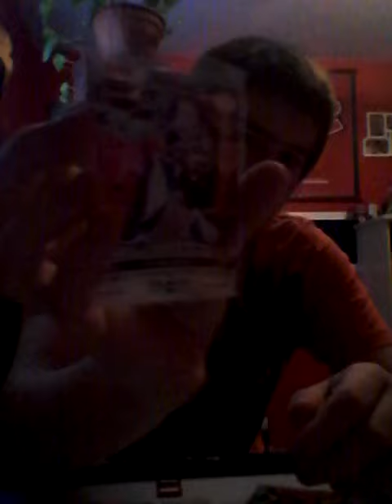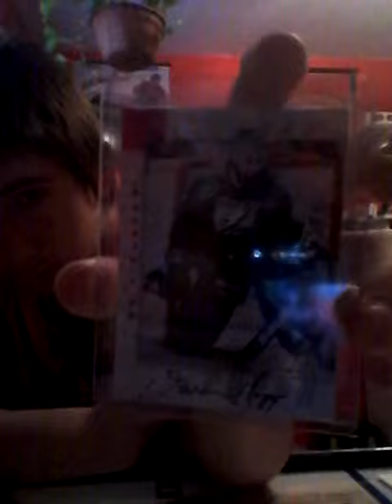Lot de gardien de but (hockey cards)